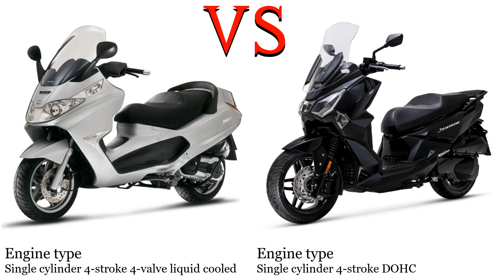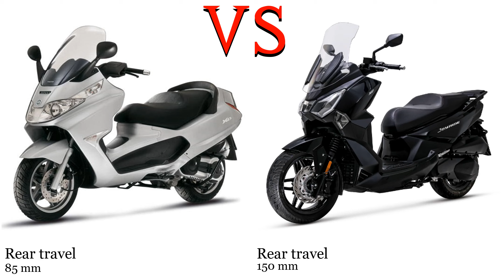Piaggio X8 250 vs Sym Joyride 300 Test specification comparison